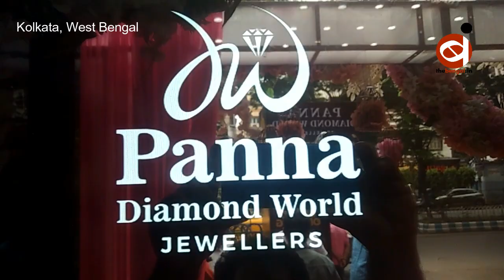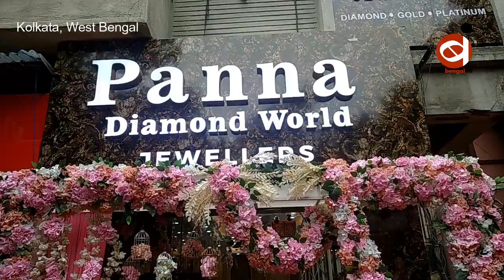Panna_Diamond_World_Jewelers Inauguration of new showroom at Kankurgachi